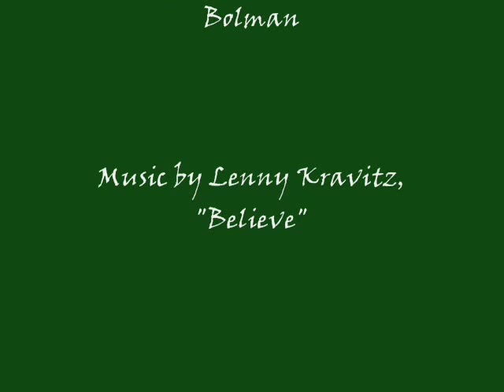Prehistoric Africa Rock & Cave Art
A journey to Prehistoric Africa